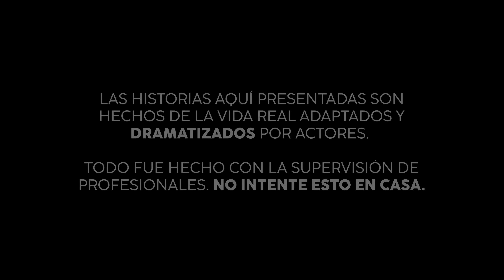Encontró a su esposo haciendo lo peor con la sirvienta | EP 135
Solo la persona que te ama estará contigo en las buenas y en las malas, así que valora lo que tienes, no pierdas lo más valioso de tu vida por un momento pasajero, cuida y respeta a quien te ama.